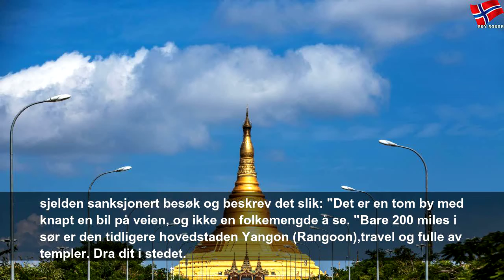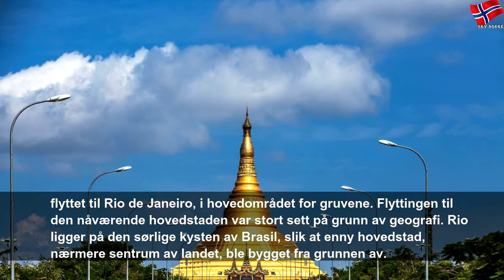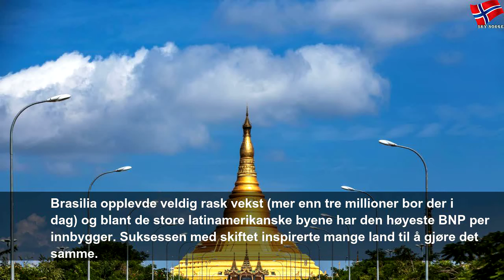Den nye hovedstaden er en spøkelsesby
fredag 2. august 2019
Den nye hovedstaden er en spøkelsesby | Clever Money